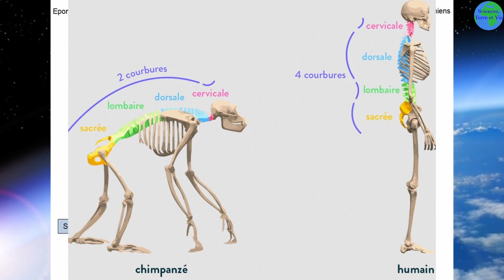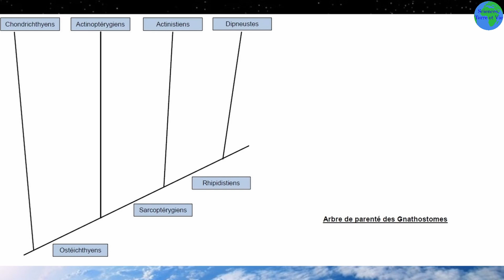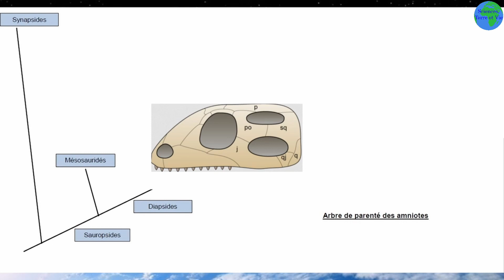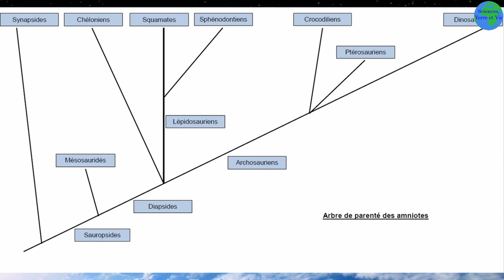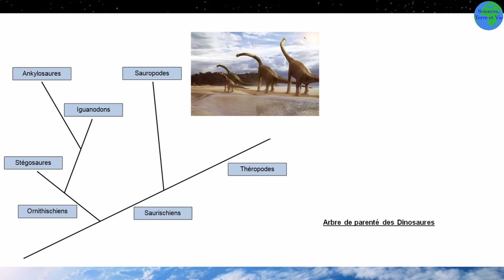Classification des reptiles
Une petite vidéo pour présenter la classification des reptiles (Hors programme).